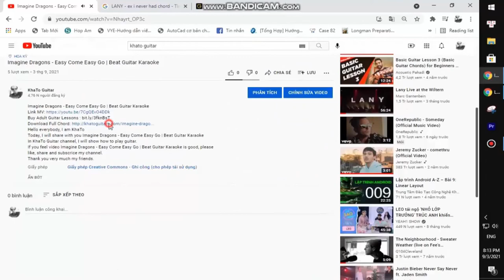Brooke Ligertwood - A Thousand Hallelujahs | Guitar Tutorial